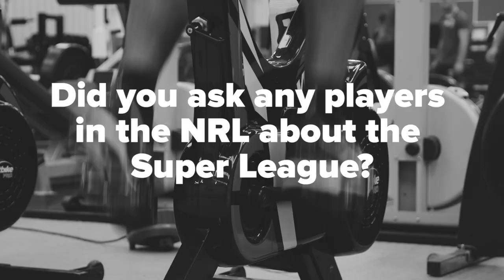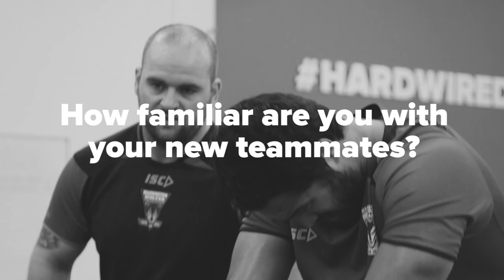EXCLUSIVE: First interview with Peta Hiku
Peta Hiku may have only landed in Warrington yesterday but he has hit the ground running in training this morning over at Padgate.
We caught up with him after his first session!